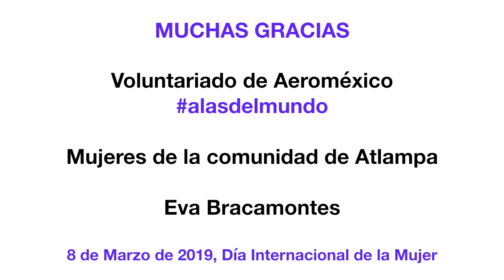Día Internacional de la Mujer 2019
El 8 de marzo de 2019 conmemoramos el Día Internacional de la Mujer. Creemos que es importante porque la violencia contra la mujer sigue incrementando. Como respuesta ante esta situación de desigualdad de género y de violencia, querremos señalar que existe un problema sin resolver y sensibilizar, brindando herramientas prácticas para combatirlas: la Comunicación No Violenta y el arte.

En la colonia Atlampa, donde estamos implementando nuestro proyecto Barrios de Paz, organizamos dos talleres de Comunicación No Violenta; uno con 10 mujeres habitantes de Atlampa, y un segundo con un grupo de voluntarias de Aeroméxico.

Compartimos experiencias de violencia que nos han pasado y realizamos una dinámica para conocer qué valoran las mujeres de Atlampa en otras mujeres. Muralista Eva Bracamontes, quien asistió al taller, creó el concepto final para plasmar el mural: el amor y el perdón. Durante el día de voluntariado los dos grupos de mujeres pintaron juntas un mural en una de las principales paredes de Las Vías en Atlampa, bajo la coordinación de Eva.

Montaje: Ximena Martínez
Audio: Chuzausen Indajaus